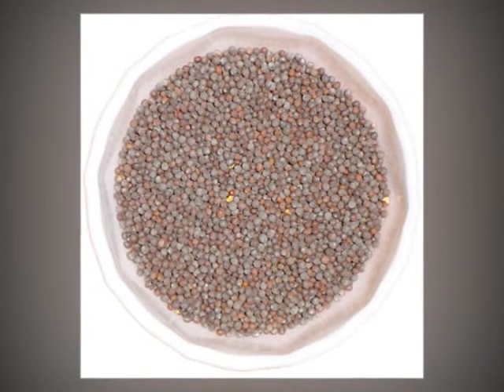Читаем Евангелие вместе с Церковью. 1 февраля 2014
В этот день Святой Церковью читается Евангелие от Луки гл.17  3-10 стих
3 Наблюдайте за собою. Если же согрешит против тебя брат твой, выговори ему; и если покается, прости ему;
4 и если семь раз в день согрешит против тебя и семь раз в день обратится, и скажет: каюсь, — прости ему.
5 И сказали Апостолы Господу: умножь в нас веру.
6 Господь сказал: если бы вы имели веру с зерно горчичное и сказали смоковнице сей: исторгнись и пересадись в море, то она послушалась бы вас.
7 Кто из вас, имея раба пашущего или пасущего, по возвращении его с поля, скажет ему: пойди скорее, садись за стол?
8 Напротив, не скажет ли ему: приготовь мне поужинать и, подпоясавшись, служи мне, пока буду есть и пить, и потом ешь и пей сам?
9 Станет ли он благодарить раба сего за то, что он исполнил приказание? Не думаю.
10 Так и вы, когда исполните все повеленное вам, говорите: мы рабы ничего не стоящие, потому что сделали, что должны были сделать.